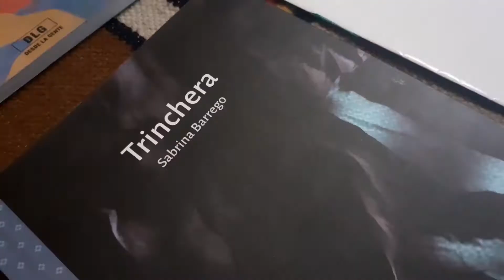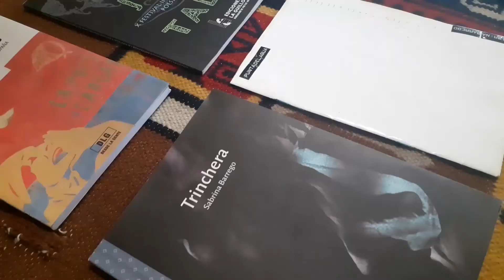Reinventarse en pandemia: cuando la virtualidad es aliada de la cultura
La joven escritora y gestora cultural nos cuenta cómo ha logrado mantener sus proyectos durante la cuarentena y, luego, durante el distanciamiento social.

Informe de Eli Montecinos.